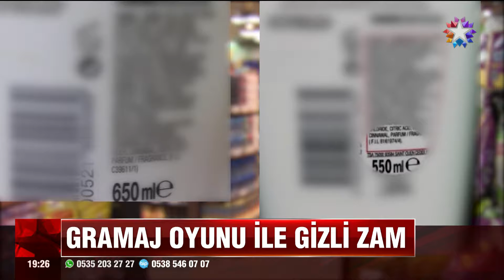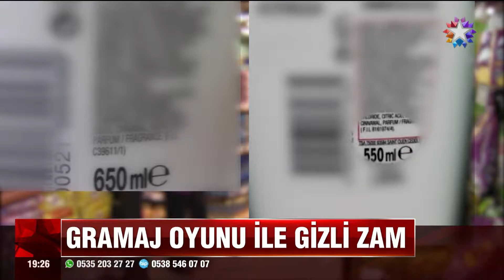MARKETLERDEKİ GRAMAJ OYUNUNA DİKKAT.. FİYAT DEĞİŞMİYOR GRAMAJ DÜŞÜRÜLÜYOR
MARKETLERDEKİ YÜKSEK FİYATLAR, FIRSATÇILAR DERKEN, BİR HİLEYE DAHA BAŞVURULDUĞU ORTAYA ÇIKTI.. MARKETLERDE SATILAN PAKETLİ ÜRÜNLERİN FİYATI DEĞİŞMİYOR ANCAK, GRAMAJ DÜŞÜRÜLÜYOR.. YANİ GİZLİ ZAM YAPILIYOR BİR MANADA.. TÜKETİCİ DERNEKLERİNE GÖRE MARKETLERDE SATILAN BİRÇOK ÜRÜNDE BENZER OYUNLAR OYNANIYOR. O YÜZDEN ALIŞVERİŞ YAPARKEN SATIN ALDIĞINIZ ÜRÜNÜN GRAMAJINI İNCELEMEKTE FAYDA VAR